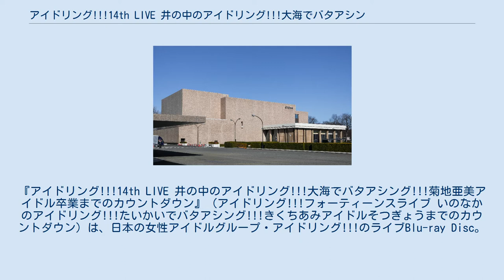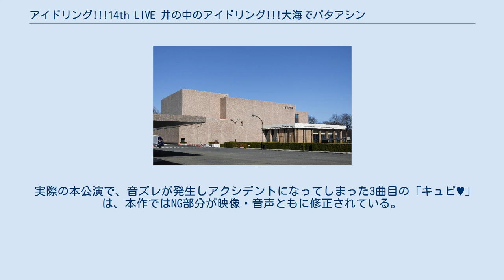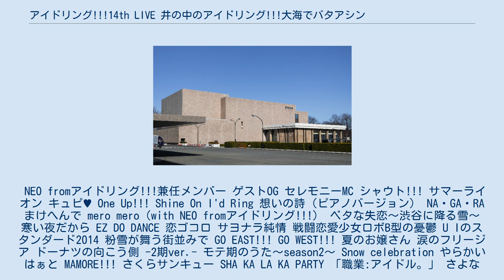アイドリング!!!14th LIVE 井の中のアイドリング!!!大海でバタアシング!!!菊地亜美アイドル卒業までのカウントダウン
アイドリング!!!14th LIVE 井の中のアイドリング!!!大海でバタアシング!!!菊地亜美アイドル卒業までのカウントダウン, by Wikipedia / CC BY SA 3.0

アイドリング!!!の映像作品
NHKホールの行事・イベント
『アイドリング!!!14th LIVE 井の中のアイドリング!!!大海でバタアシング!!!菊地亜美アイドル卒業までのカウントダウン』（アイドリング!!!フォーティーンスライブ いのなかのアイドリング!!!たいかいでバタアシング!!!きくちあみアイドルそつぎょうまでのカウントダウン）は、日本の女性アイドルグループ・アイドリング!!!のライブBlu-ray Disc。
2015年4月15日にポニーキャニオンからリリースされた。
 会場のNHKホール（2016年撮影） 2014年11月24日にNHKホールで開催した、女性アイドルグループ・アイドリング!!!のメンバー、菊地亜美卒業公演の模様を完全収録したBlu-ray Disc。
 本編全31曲に、舞台裏・リハーサル風景・インタビューなどを収録した特典映像が含まれている。
ほか初回生産分には、生写真（3種の内ランダム1種）の封入特典が付く。
 アイドリング!!!2期生として約6年半活動した菊地亜美の、アイドル集大成となる卒業公演。
アイドリング!!!「14thナンバリングライブ」の夜公演としてプログラムされている。
本編には楽曲のほか、送別セレモニーなども収められている。
 セットリストは本人によるもので、自身のピアノ伴奏曲や50分ノンストップメドレーなどを組み込むなど、演出にも関わっている。
ステージ衣装や装飾等は、自身とメンバー三宅ひとみが共同でプロデュースしている。
 中学生メンバーであった清久レイア・橋本瑠果は、年齢による時間制約上18曲目までの参加に止どまっている。
また清久は、開催直後の2014年末に卒業した為、自身最後の本公演出演となった。
 送別セレモニーでは、グループOGで同い年の親友でもある、谷澤恵里香が駆け付けた。
また、『アイドリング!!!』MCを務めるバカリズムがサプライズで登場した。
かつてのリーダー遠藤舞が以前、自身の卒業公演でバカリズムから刺繍入り長ランを贈られた件について、菊地自身も所望した願いが叶い長ランを授与されている。
 実際の本公演で、音ズレが発生しアクシデントになってしまった3曲目の「キュピ♥」は、本作ではNG部分が映像・音声ともに修正されている。
NEO fromアイドリング!!!兼任メンバー ゲストOG セレモニーMC シャウト!!! サマーライオン キュピ♥ One Up!!! Shine On I'd Ring 想いの詩（ピアノバージョン） NA・GA・RA まけへんで mero mero（with NEO fromアイドリング!!!） ベタな失恋〜渋谷に降る雪〜 寒い夜だから EZ DO DANCE 恋ゴコロ サヨナラ純情 戦闘恋愛少女ロボB型の憂鬱 U Iのスタンダード2014 粉雪が舞う街並みで GO EAST!!! GO WEST!!! 夏のお嬢さん 涙のフリージア ドーナツの向こう側 -2期ver.- モテ期のうた〜season2〜 Snow celebration やらかいはぁと MAMORE!!! さくらサンキュー SHA KA LA KA PARTY 「職業:アイドル。